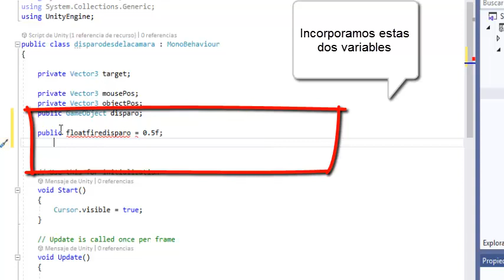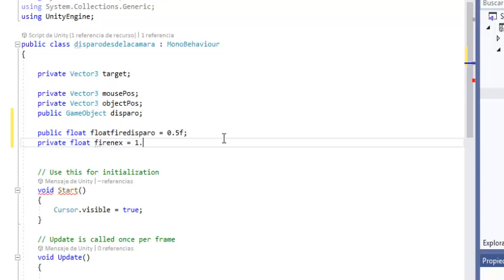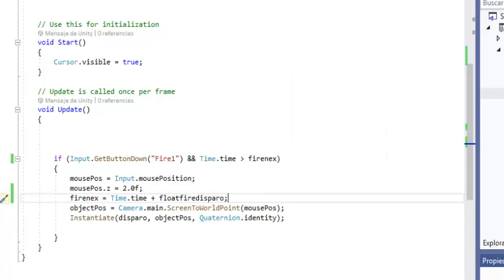Disparo tiempo de espera entre disparo y disparo Unity2D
Disparo tiempo de espera entre disparo y disparo Unity

Aquí vamos a poner un tiempo de espera entre disparo y disparo un script muy sencillo